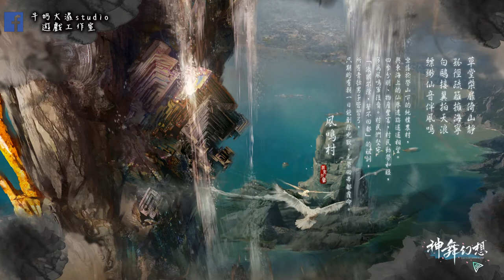神舞幻想 #10 小飛星登場 三星貫日!! 牛奶大濕台